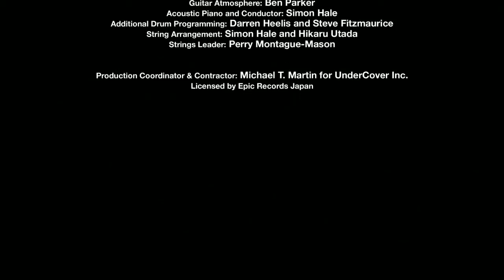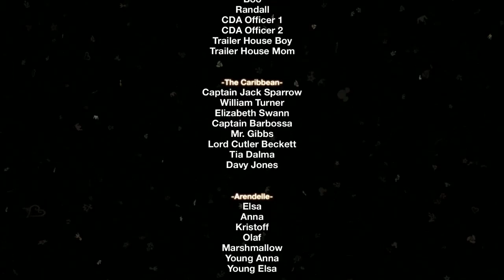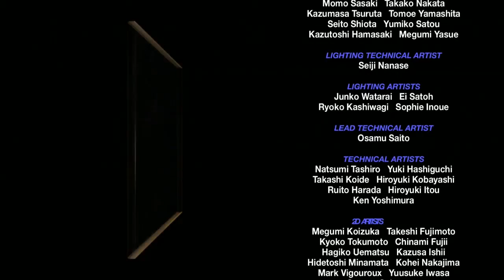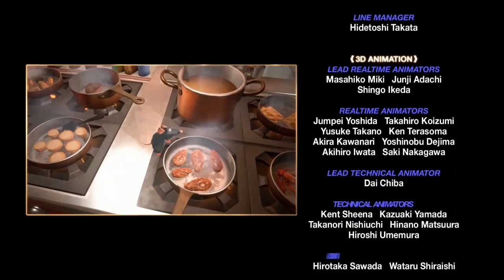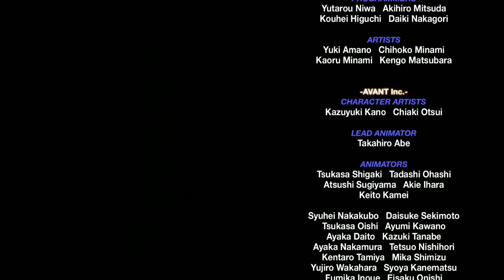Kingdom Hearts 3 Part 38 "Almost Done"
Hello and Welcome Internet to Part 38 of our Kingdom Hearts 3 lets play in today's part we finish up the final battle against Xehanort, watch, discuss, and look ahead to the possibilities the Epilogue brings us